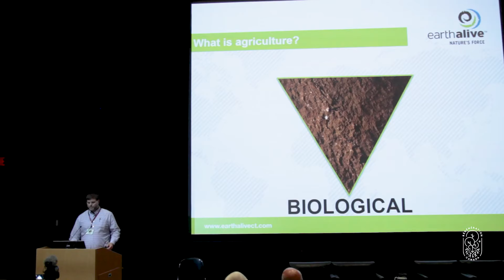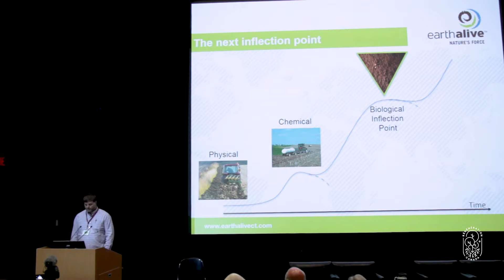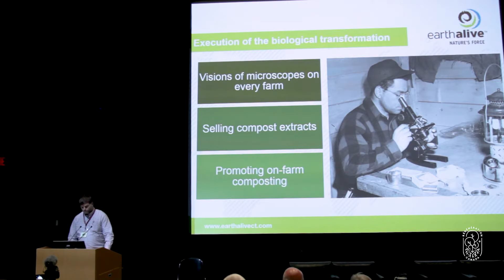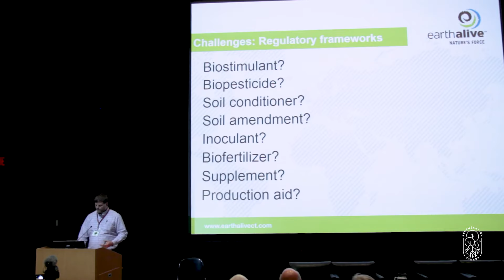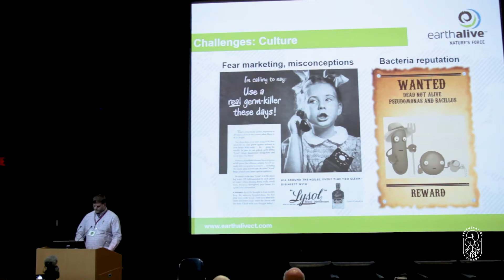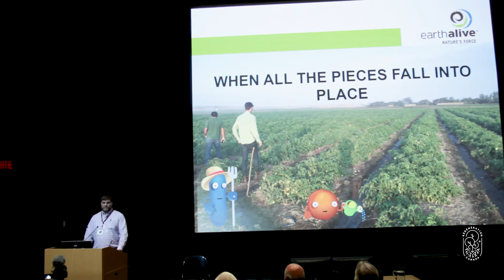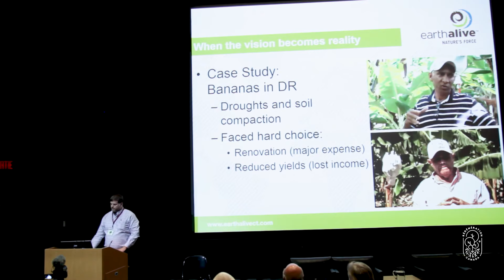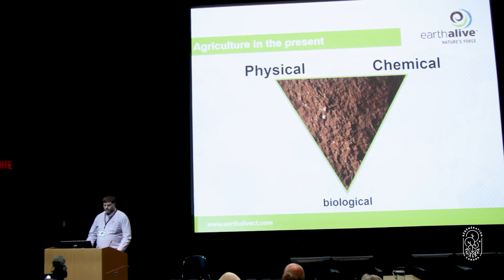Michael Warren - Agriculture's Next Inflection Point - LSSM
Michael is the CEO at Earth Alive Clean Technologies, a Montreal-based company that develops environmentally sound microbial products using clean technologies. With a natural propensity for adventure and discovery, Michael has spent the last 20 years identifying innovative business concepts in the natural resources industry and bringing them to market. His passion for nature and organic products led him to build and manage LFP Solutions, an organic soil inputs distribution company, which joined Earth Alive in 2014. LFP Solutions’ vision was based on the conviction that organic is for everyone, and that products should be good for both the Earth and its inhabitants – a philosophy that is at the heart of Earth Alive’s business strategy.

Presented on Friday October 13, 2017 at the Living Soils Symposium Montreal, hosted by Regeneration Canada at Concordia University.